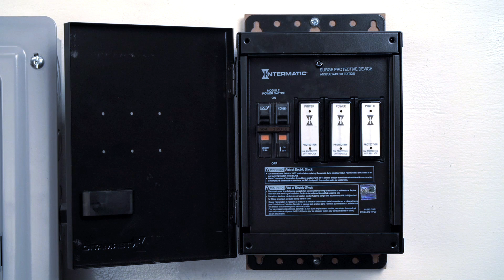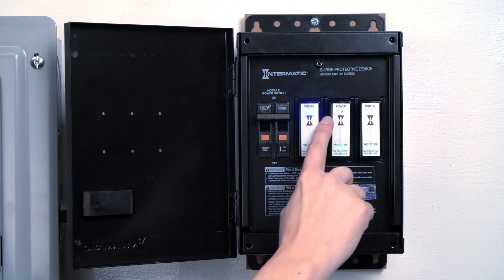Replacing SmartGuard® Whole House Surge Modules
How to Replace Whole House Surge Consumable Modules

It’s really easy to replace a consumable module in Intermatic’s whole house surge protective device with consumable modules. As you are monitoring the device on a regular basis, you may notice that one of the green LEDs is not lit. This means it’s time to replace your consumable module. This is something the homeowner can do themselves without calling out an electrician. Simply open the door, turn off power with the power module switch. The LED power indicator lights will be out, indicating that power is no longer being distributed to the unit. Remove the affected module. You’ll notice that the doors are tamperproof. And replace the module with the new one, aligning the key so that the door opens at the module base.

Once it’s fully seated, turn the power back on. The blue LED indicators are showing you that power is now going to the unit. The green LED indicators are now showing that your home is protected from surges. Shut the door. There is no need to go into the electrical panel or do any hard wiring. Thank you! Please leave any comments below.